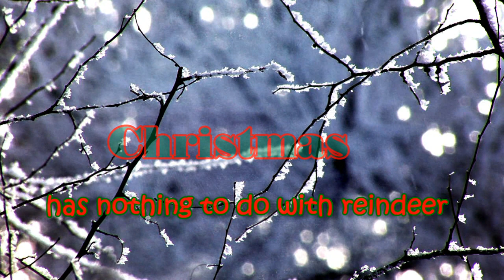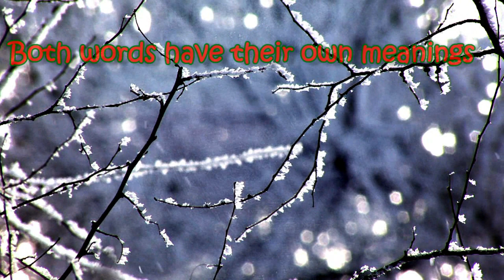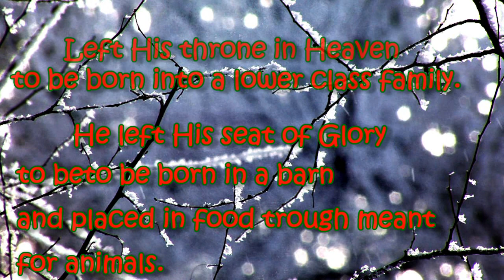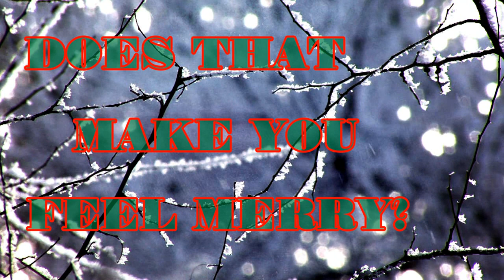The Meaning of Christmas - Fisher of Men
What happened to the true meaning of Christmas?  What happened to celebrating the birth of our Savior?  It seems that His birth is but a mere whisper in the present day Christmas celebration, assuming your hourehold still calls it that.   The real celebration isn't found in people's homes or their hearts.

Although I use humor to represent the hollow traditions of Christmas, there is nothing humorous about this.  It's time we wake up and begin celebrating the One who is worthy of celebration.  God bless you and MERRY CHRISTMAS.